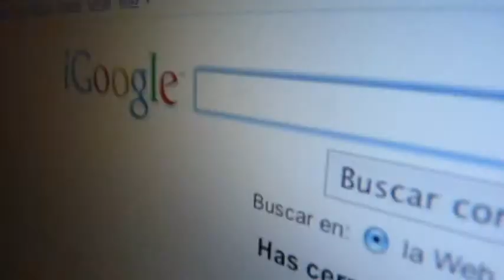The Junsui project - Trailer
Examen de Taller de Post-Producción audiovisual.